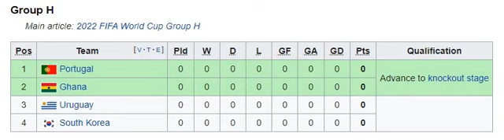FIFA WORLD CUP 2022 GROUP-H